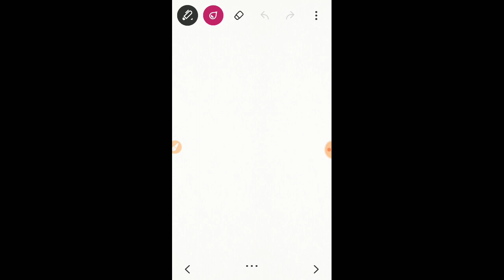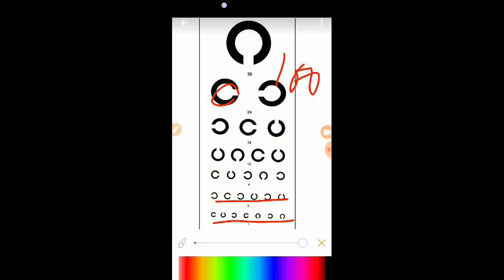RAILWAY CLASSES | RRB ALP MEDICAL | VISION TEST 6/6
Get ready to learn all the important topics related to railway exams and SSC exams.
This is an introduction class of RRB JE.
RAILWAYCLASSES RRBALP ALPVISIONTEST6/6